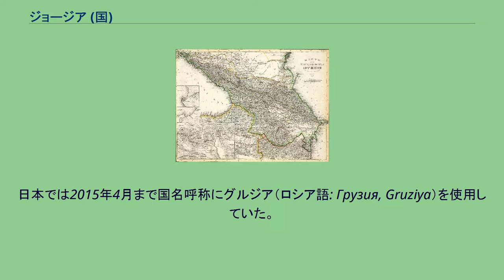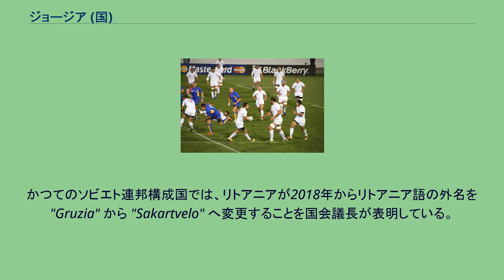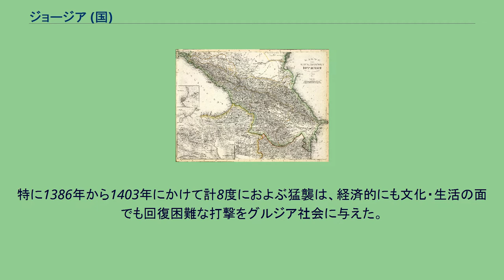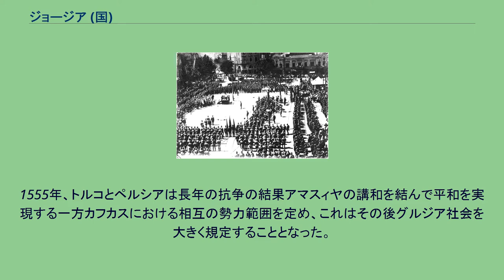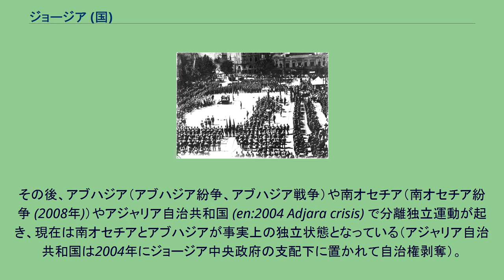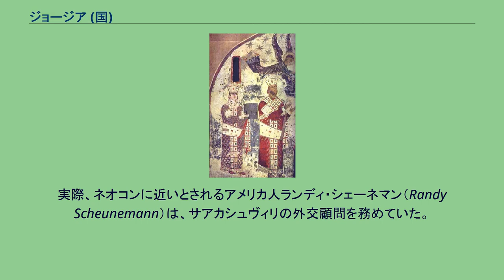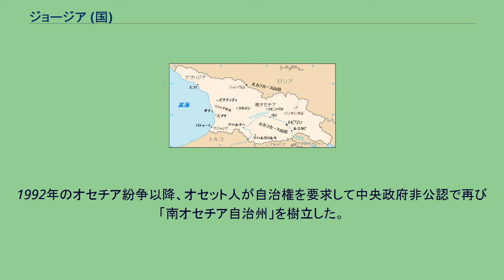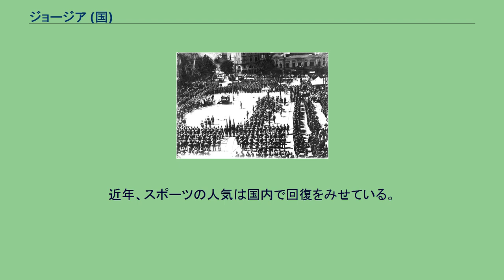ジョージア (国)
ジョージア（グルジア語: საქართველო, ラテン文字転写: sakartvelo, 英語: Georgia）は、南コーカサスにある共和制国家。
首都はトビリシである。
東ヨーロッパ、もしくは西アジアに区分される。
北側にロシア、南側にトルコ、アルメニア、アゼルバイジャンと隣接する。
日本では、2015年4月まで国名呼称にグルジア（ロシア語: Грузия, Gruziya）を使用していた。
ジョージアはコーカサス山脈の南麓、黒海の東岸にあたる。
古来から数多くの民族が行き交う交通の要衝であり、幾度もの他民族支配にさらされる地にありながらキリスト教信仰をはじめとする伝統文化を守り通してきた。
一方で、温暖な気候を利用したワイン生産の盛んな国としても知られている。
ジョージアは、嘗てソ連の構成国のひとつであったが、1991年に独立を果たした。
南オセチアとアブハジアの2地域が事実上の独立状態となっており、ロシアなど一部の国から国家承認を受けている。
中央部のゴリは、旧ソビエト連邦の最高指導者であったヨシフ・スターリンの出身地でもある。
一方でロシア帝国とその後に成立したソ連の支配が長く続いたことから、独立後は様々な方面でロシアとの対立路線を取ることが多い。
1997年にはウクライナの呼びかけに応じてアゼルバイジャンやモルドバとともにGUAMを結成し、2005年にはウクライナと共に民主的選択共同体（CDC）を発足して加盟、2009年には独立国家共同体（CIS）を脱退した。
1999年から欧州評議会のメンバーである。
なお、本項目では2015年4月以前の国家名称については「グルジア」、それ以後については「ジョージア」と表記する。
また「グルジア語」「グルジア紛争（南オセチア紛争）」など、すでに完全に定着したものについては「グルジア」を使用することとする。
ジョージアにおける自称（エンドニム）は、サカルトヴェロ（ საქართველო [sakʰartʰvɛlɔ]、ラテン文字転写：Sakartvelo）であり、「カルトヴェリ人の地」を意味する。
カルトヴェリ人の由来となった「カルトリ」は、ジョージア最古の文学作品『聖シュシャニクの殉教』（5世紀）にもみられる、ジョージア中心地域の古称である。
この「サカルトヴェロ」系統の国名を使用しているのは、カルトヴェリ語族の諸語とエスペラントの「カルトヴェリーオ（Kartvelio）」または「カルトヴェルーヨ（Kartvelujo）」など少数である。
日本では、ロシア帝国の被支配下にあった19世紀から当地について知られるようになり、ロシア語名の "Грузия"[ˈɡruzʲɪjə] ( 音声ファイル) グルージヤ）を音韻転写した「グルジヤ」と英語名の"Georgia"（[ˈdʒɔrdʒə] ( 音声ファイル) ジョージャ）を音韻転写した「ジョルジア」の2系統の外名（エクソニム）が使われていた。
大正から昭和初期にかけては「ジョルジア」の方が主流を占めていたが、1956年の日ソ共同宣言に前後して共産圏の報道に強みを持つラヂオプレスが「グルジア」を採用していたことなどから、徐々に「ジョルジア」に対して優位を占めるようになった。
このロシア語名は一説に、英語名のGeorgiaと同じく中世にペルシャ語で使われていた「グルジュ」もしくは「グルジャーン」という呼称がアラビア語などを経由して十字軍時代にヨーロッパへ紹介されたのが由来とされる。
スラヴ語圏でも13世紀ごろからこのグルジュに由来する呼称が見られるようになり、その後、キリスト教国であるジョージアの守護聖人・聖ゲオルギオスの名に結びつけられていった。
国家としてのジョージアは、アメリカのジョージア州とラテン文字綴り字および発音も同一ながら、地名の由来のみならず歴史的にも何の関連性もない。
しかしながら、首都のトビリシはジョージア州の州都でもあるアトランタと1987年に姉妹都市関係を締結しており、1994年にはジョージア国家警備隊とジョージア州兵組織の間で相互協力協定（en:Georgia–Georgia National Guard Partnership）が締結されている。
1995年の憲法採択以降は国名に「共和国」などの政体名を含まないのが正式名称だが、英語圏ではアメリカのジョージア州との混同を避けるため、国家を "Country of Georgia"、アメリカの州を "State of ...